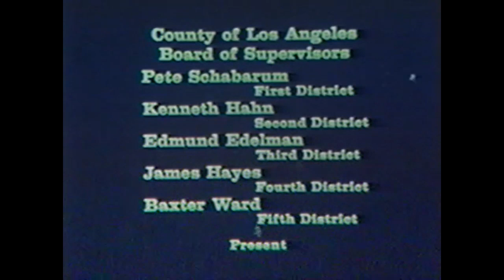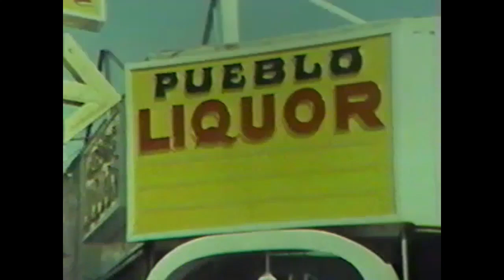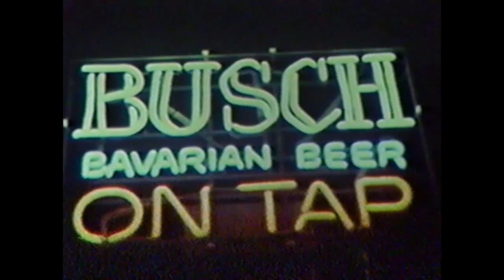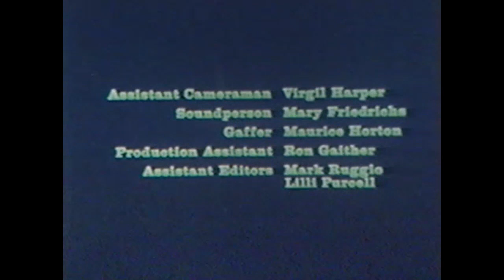"Have another drink, ese?" 1970 (est.) alcoholism PSA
"All of us be drinkin' but only some of us be drunk!  Arrrrr!"